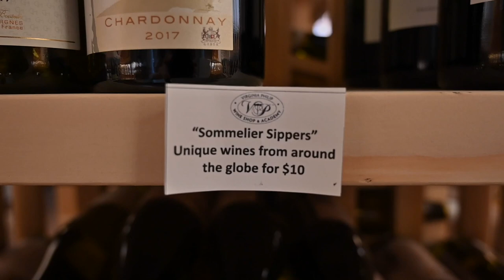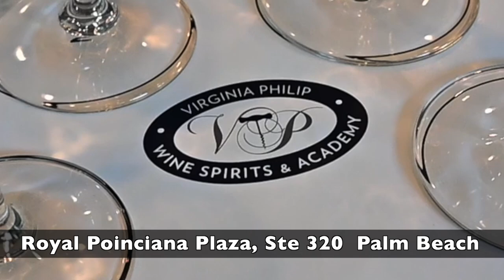Virginia Philip Wine Spirits & Academy Spotlight | Braman Motorcars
Danny Bayard interviews Virginia Philip and samples wine at Virginia Philip Wine Spirits & Academy for Episode 7 of Club Braman Spotlight.